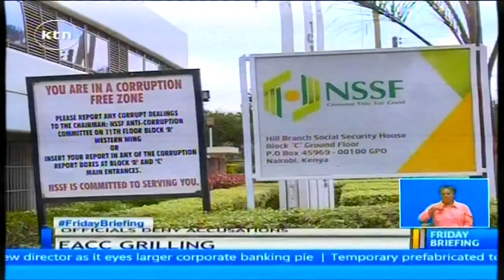Orengo,Kambi appear before the Ethics and Anti-Corruption Commission over corruption allegations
Siaya senator James Orengo today launched a stinging attack against the Ethics and Anti-Corruption Commission accusing it of having been “turned into a depository or cesspool of gossip, trivia or tripe.”  This was after detectives allegedly told him they were not ready to interrogate him on allegations made against him in respect to a visit to Madhvani family in Jinja Uganda and a percel of land in westlands.  On his part, suspended cabinet secretary for labour Kazungu Kambi said he was included in the list of shame because he was a top performer.